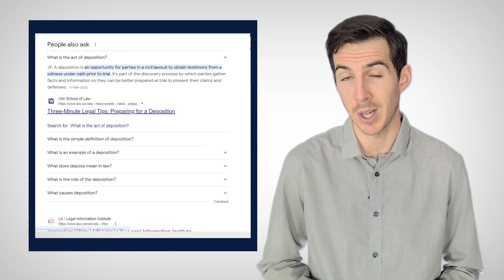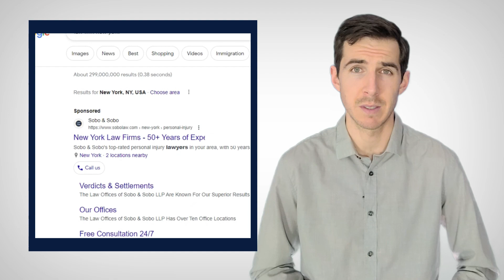Search Berg: Your Trusted Partner for Law Firm SEO Success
Lawyers face a unique challenge when trying to market their services online — tough local competition. If you want to attract clients within a region, standing out from other nearby law firms is necessary. Join us as we explore and tackle the complexities of navigating the digital space for legal service providers!

Search Berg has been providing personalized lawyer SEO services across the US for over a decade. We’ve worked with lawyers in many niches, including personal injury, immigration, and family law. Our process starts with an SEO audit of your existing digital platforms, which provides us the insights we need to conduct high-quality content creation, GMB optimization, and link-building services for you.